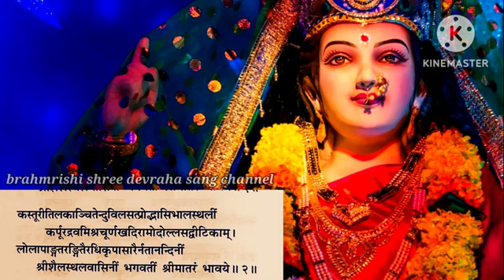सुबह सुनने सेहो मां की अपार कृपा : श्री देव्या प्रातः स्मरण ( हिंदी अर्थ साथ ) / devya pratah smara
navratri videos👇

shrimad devi bhagwat puran in hindi

मंत्रो के साथ नवमी के हवन घर पर करने की सरल विधि / navratri havan mantra and vidhi at home

नवरात्रि में माता रानी को करते है प्रसन्न ये नौ भोग, नौ रंग व नौ मंत्र

देते है सप्तशती पाठ का फल ये आठ गुप्त श्लोक, नवरात्रि में जरूर पढ़ें या सुने

मां का ये स्तोत्र, सुबह सुनने से मिले अपार कृपा, श्री देव्या प्रातः स्मरण ( हिंदी अर्थ के साथ )
devya pratah smaran